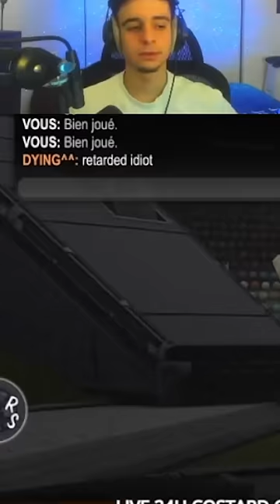IL A PÉTÉ UN CABLE😭